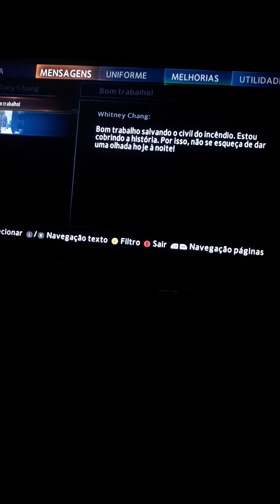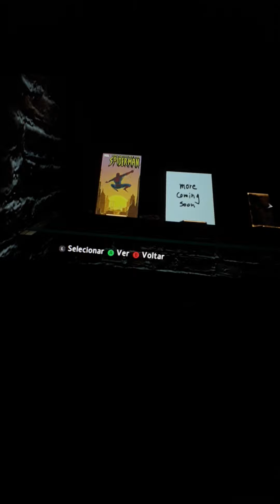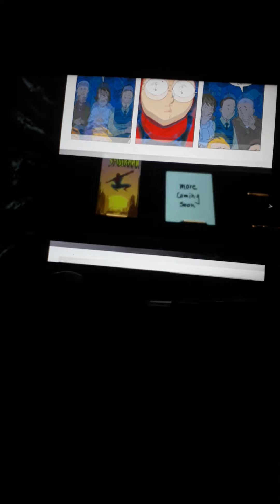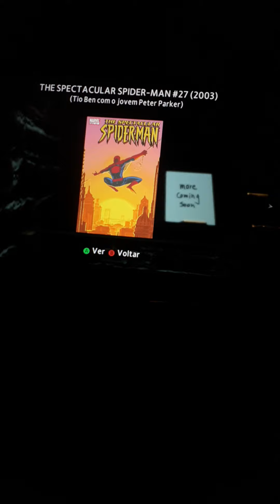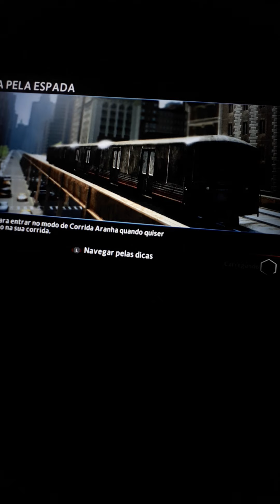the amazing spider man 2 #2